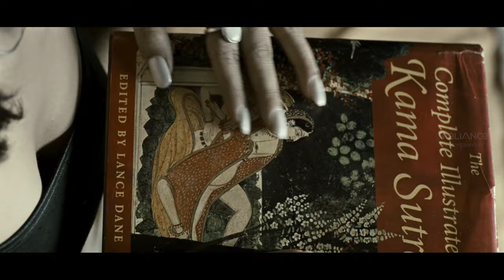Madhavan Feels The Supernatural's Presence | 13 B Movie Scenes | Neetu Chandra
Watch thrilling horror scenes from 13B, 13 B: Fear Has A New Address is a 2009 Hindi horror film written by Abhinav Kashyap and directed by Vikram Kumar. The film stars R. Madhavan and Neetu Chandra. Produced by Suresh Balaje and George Pius, the film was simultaneously filmed and released in Tamil as Yavarum Nalam with a slightly different cast. The film's soundtrack was composed by Shankar–Ehsaan–Loy, while Tubby-Parik provided the background score.

Directed by Vikram Kumar
Written by Vikram Kumar, Abhinav Kashyap (Hindi)
Screenplay by Vikram Kumar
Produced by    Suresh Balaje, George Pius, Rajesh Sawhney
Starring     R. Madhavan, Neetu Chandra, Sachin Khedekar, Deepak Dobriyal, Ravi Babu, Murali Sharma
Background Score    Tubby Parik